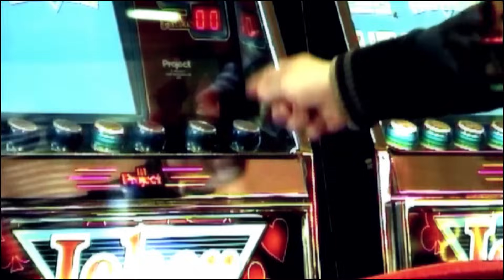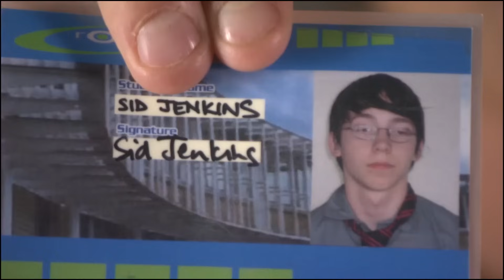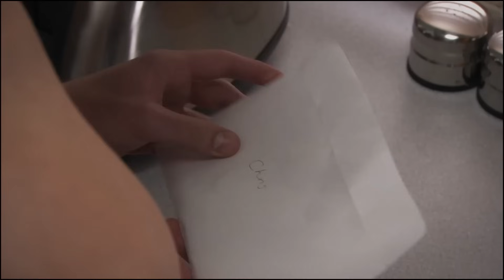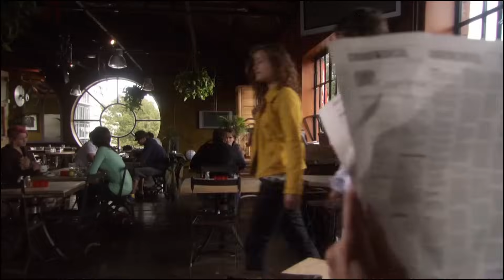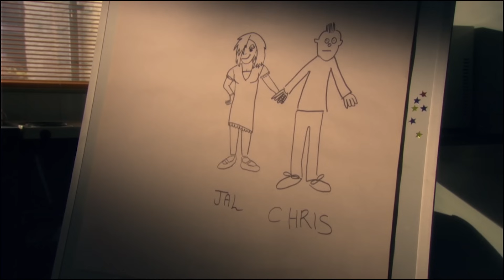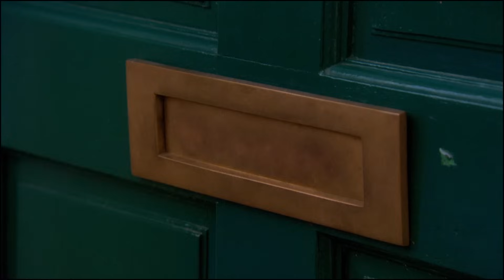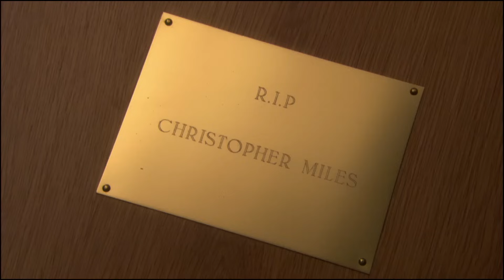Resumen de Skins - Primera Generación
Acá les dejo el resumen de la primera generación de Skins. Esta fue la primera y única generación que vi. Fue una de las primeras series que me engancharon y lo mejor es que pude verla acá en Youtube!. Dejándome llevar por la nostalgia diría que mi personaje favorito es Cassie, pero la verdad que volviendola a ver, con unos años mas de experiencia en esta vida que nos toca vivir, creo que mi personaje favorito seria Jal. Es la mas centrada, correcta, empatica, y muchas otras características con las que me identifico. Espero que les guste el resumen. ¿Me recomiendan las otras generaciones?¿Que personajes son sus favoritos?
No se olviden de seguirme en Instagram, ahí me encuentran como "daniigleek".